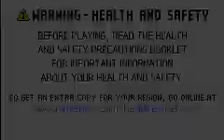[RPG slow challenge] PoKeMon Mystery Dungeon:Red resque team #20 - Frosty Grotto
RPG slow challenge is walkthrough has slow but deep playing.
I played PoKeMon Mystery dungeon:Red resque team.